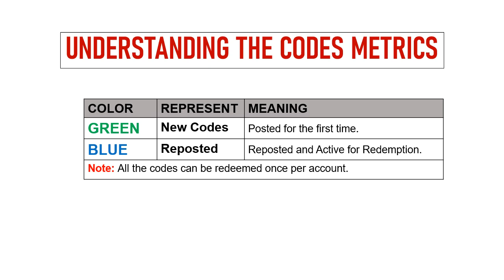🔥 Mecha Heart of Steel Codes | Mecha Heart of Steel Gift Codes | Mecha Heart of Steel Redeem Codes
In this video I will share new gift codes for Mecha Heart of Steel.

Redeem Process:
Step 1: In game, tap on the Avatar icon on the screen.
Step 2: In new window, tap on the Service tab then Redeem Code button.
Step 3: Enter the codes provided in the text area.